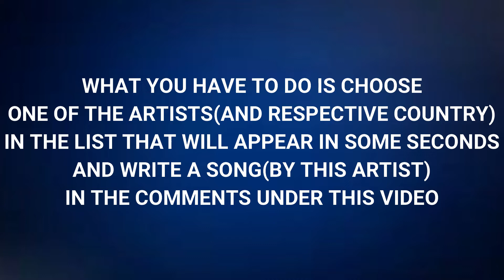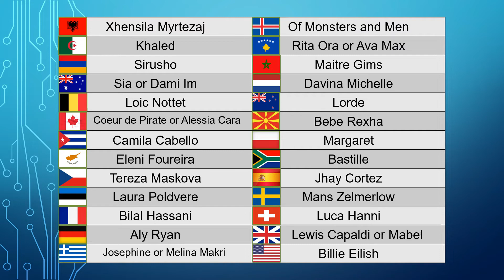CHOOSE YOUR SONG | Worldvision Song Contest 04 "All Stars" | Partecipatio Video